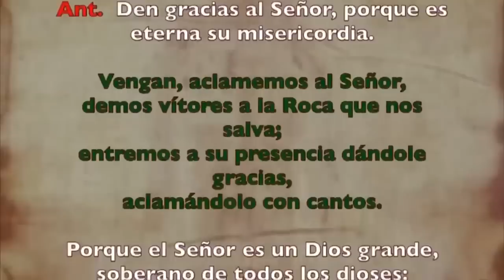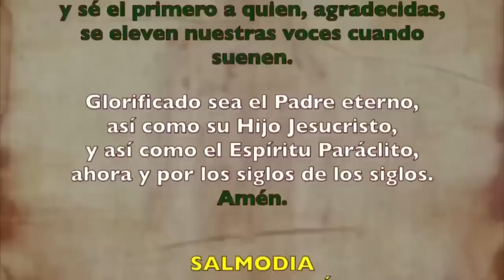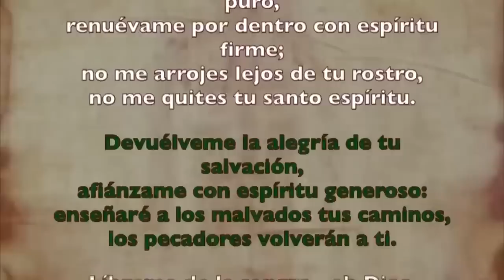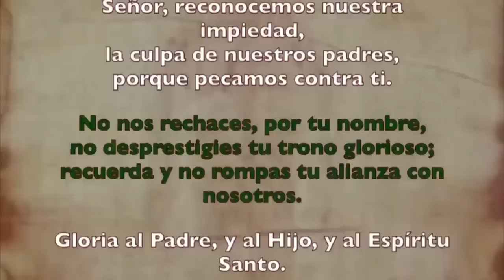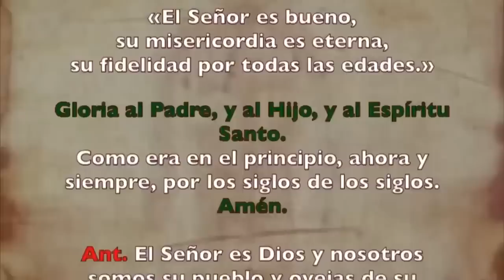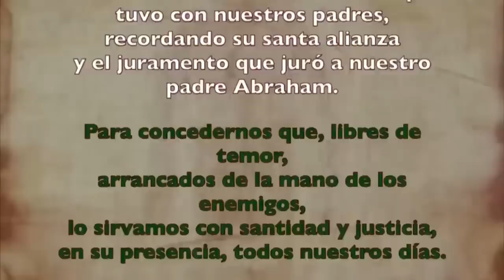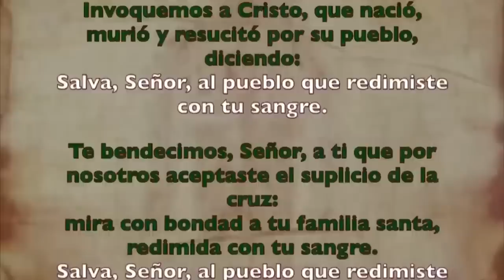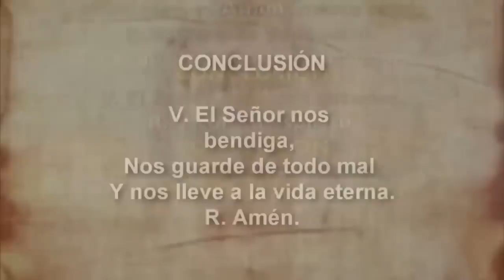Oración de la mañana (Laudes), VIERNES 15 DE SEPTIEMBRE 2023| XXIII semana T. Ordinario